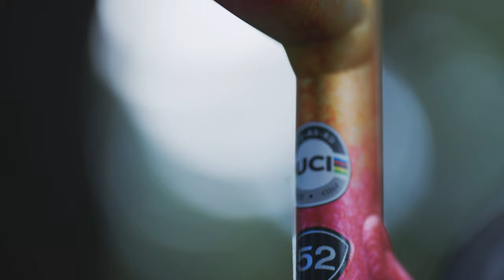Specialized ALLEZ SPRINT 2022 Weight 新型アレーの激重フレームをアルテグラとディープリムホイールで組んで軽量化してみた。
Specialized ALLEZ SPRINT 2022
新型アレーの激重フレーム（アルミフレーム）をアルテグラとディープリムホイールで組んで軽量化を目指しました。

フレーム重量1455g ちなみに所有するS-WORKS TARMAC SL7（カーボンフレーム）のフレーム重量は797g。
倍とまでは言わないけど倍近い重さですね。

結果
6.77kg ベル、ライト、リアライト込みの重量です。
ペダルありはデュラエースのペダル込みで7.05kgです。

フロントダブルの重量を知りたい方
今回のフロントシングルのクランクセットが606g
R8000の50-34Tのクランクセット重量が674g
68g差
FD-R8050 11速アルテグラDi2のフロントディレイラーが132g
クランク差と合わせてちょうど200g
プラス200gすればフロントダブルの重量の推測値になります。

撮影機材
SONY α7 SIII

SONY FE 70-200mm F2.8 GM OSS II